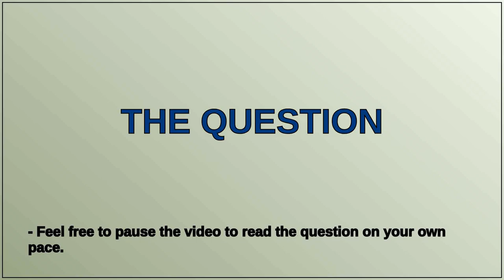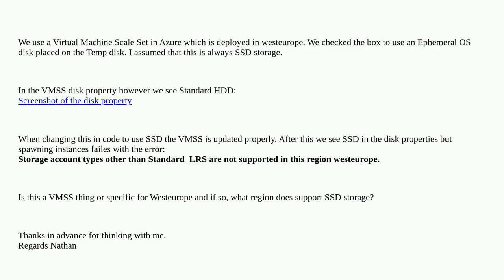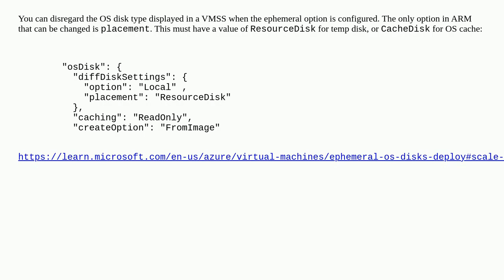Virtual Machine Scale Set HDD vs SSD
A special thanks goes out to the community

  ssd azure